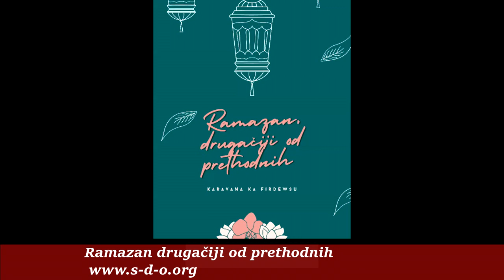Ramazan drugačiji od prethodnih - Prof Armin Jahić